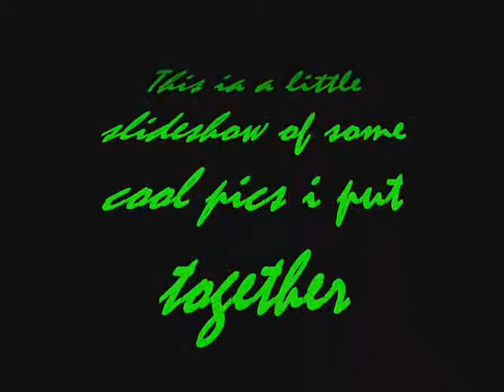Pics From hell!!!